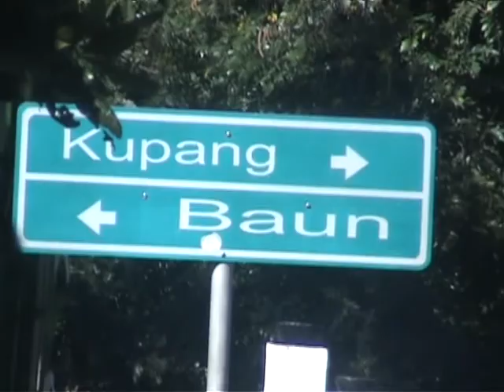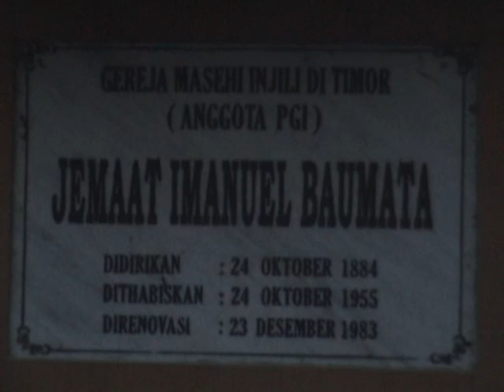SIPRIANUS ATOK KUPANG NUSA TENGGARA TIMUR DEMO JALAN RUSAK BISMARAK 01A